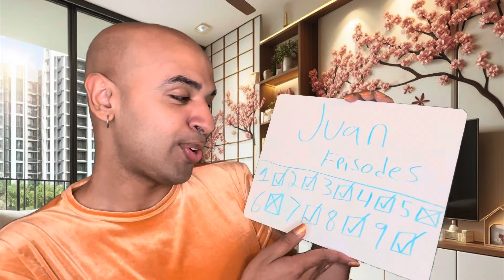The Real Housewives of Potomac | Season 8 Episode 9 | Hard Conversations (REVIEW)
The one and only Juan Dixon shows up AGAIN but this time, to get interrogated by Mia! RHOP 🥂